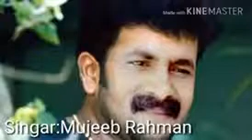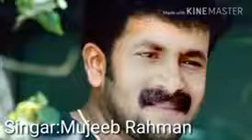കേൾക്കാൻ ഇമ്പമുള്ളതും. ഓർത്താൽ. മനസ്സ് പിടയുന്നതുമായ.ഒരു ഗാനം.👌🏻👇🏼🎼